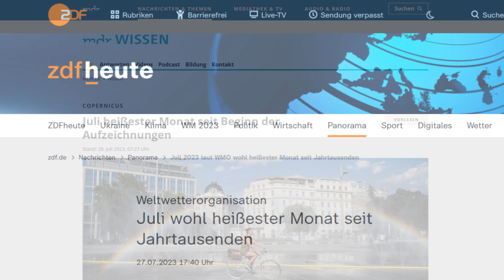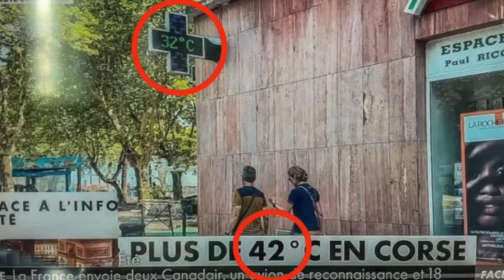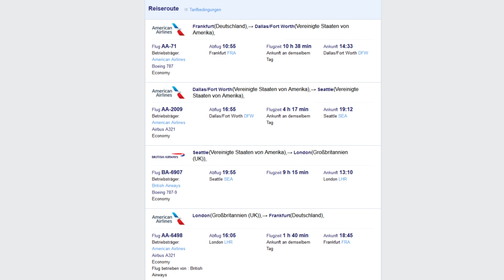Nächste Reise - WOHIN geht´s?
Wir fliegen im Spätsommer/Herbstanfang noch einmal rüber, um dem Wetter
in Deutschland zu entfliehen. Wohin es genau geht, verrate ich in diesem
Beitrag. Sollte auf jeden Fall ganz schön werden.
Ausserdem ein herzliches Willkommen an die neuen Abonennten.
_Schön, dass Ihr hergefunden habt!_

Mit einem * gekennzeichneten Links in der Beschreibung meiner Videos
Käufe, die Du über Links tätigst. Es entstehen für Dich keine zusätzlichen
Kosten, es ist nur ein Weg, um mich und meinen Kanal zu unterstützen! :-)